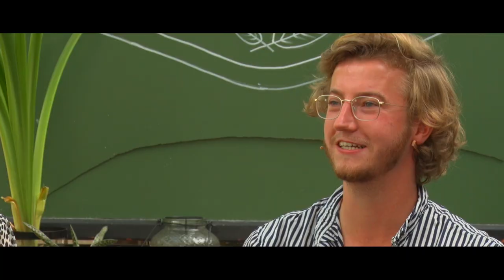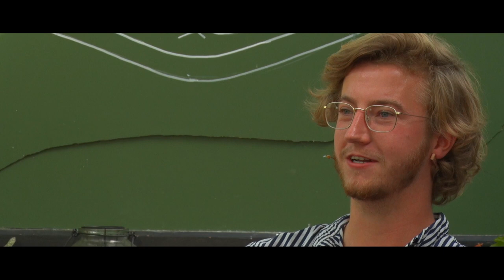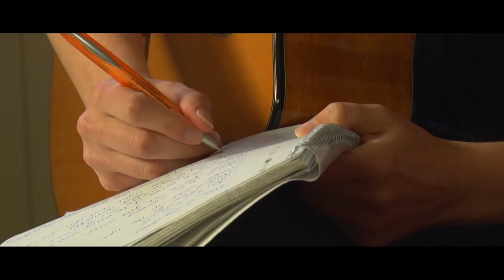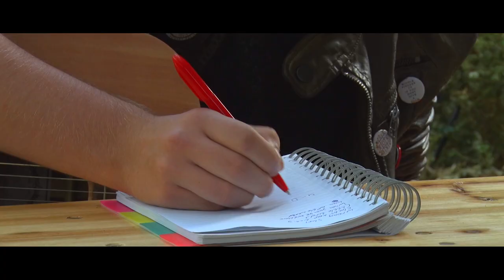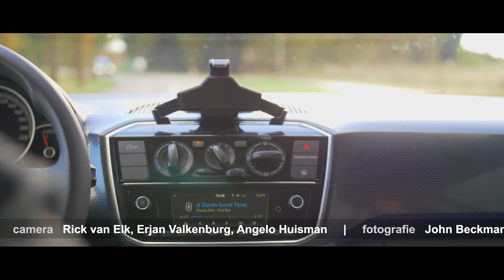Het Streektalent | S01E07 | De finale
Het Streektalent is de talentenjacht van RN7, waarin we opzoek gaan naar de beste singer/songwriter uit de regio.
Zes geselecteerde kandidaten krijgen 48 uur de tijd om een lied te schrijven en te componeren.
Daarbij ontvangen zij ook een opdracht, die in het lied verwerkt zal moeten worden.
Na afloop wordt het nummer gepresenteerd aan een vakjury.
De winnaar gaat de studio in om het lied op te nemen,
en er wordt een bijpassende videoclip gemaakt.

Het Streektalent is elke zaterdag vanaf 16:00 uur te zien op RN7.
Op woensdagavond vanaf 18:10 uur wordt de uitzending herhaald.

Het Streektalent
** In De Kas ** Stadsschouwburg & De Vereeniging ** Galloway Studio **